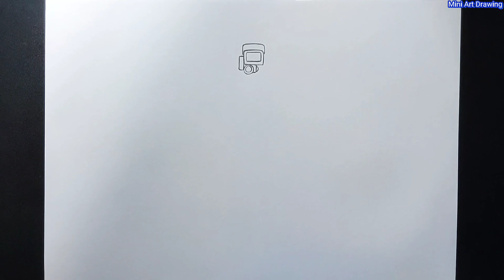How to draw Lucky Cameraman | skibidi toilet step by step drawing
Easy to draw Lucky Cameraman | skibidi toilet step by step tutorial